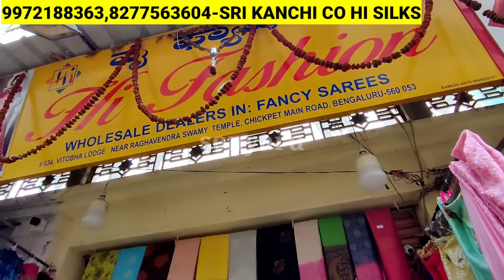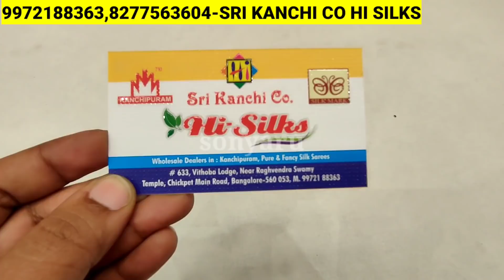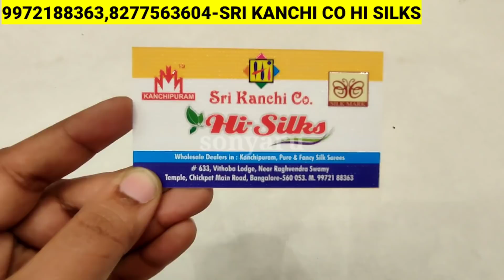Chickpet Wholesale ಸಿಲ್ಕ್ Sarees Shop/Best Quality Bridal&Gifted Sarees 450Rs Only/Bangalore Sarees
Shop Address👇
#634, Vitivha Lodge, Near Raghavendra Swamy Temple, Chickpet Main Road, Bangalore-560053

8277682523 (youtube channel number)